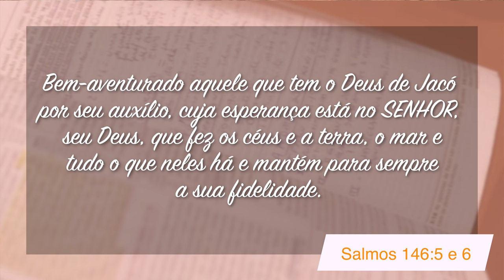Minutos de Esperança | Um Deus que me traz esperança e felicidade | com Pr. Elias Brenha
✔️ Acompanhe nossos cultos:
Sexta: 20h
Sábado: 8h30
Domingo: 19h30
Quarta: 19h30